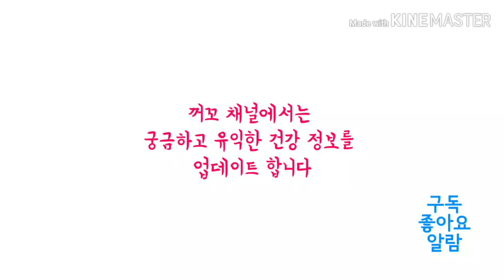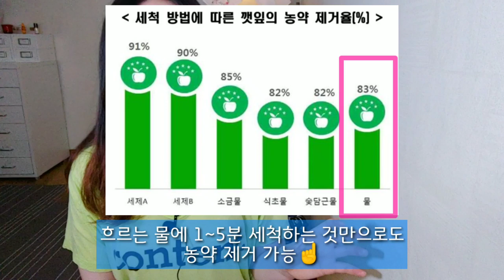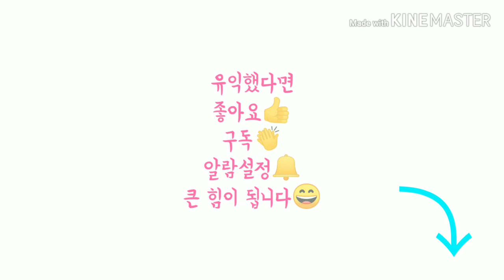훌륭한 프리바이오틱스｜이눌린의 9가지 놀라운 효능과 적정 복용량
▶내용정리

프로바이오틱스: 몸 속 유익균
프리바이오틱스: 장 내 유익한 박테리아가 분해하는 식이섬유의 일종으로 인간이 소화시킬 수 없는 탄수화물 유형(대부분 섬유질)이다.

장내 세균은 집단적으로 군집을 형성하고 우리 몸에서 많은 중요한 기능을 수행한다.(프리바이오틱스 하루 권장량 25~38g)
프로바이오틱스와프리바이오틱스를 골고루 섭취하면 이러한 박테리아의 균형이 잘 잡히므로 건강을 증진시킬 수 있다.

장내 박테리아가 프리바이오틱스를 분해하여 부티레이트, 아세테이트, 프로피온산과 같은 단쇄 지방산을 만들고
이러한 지방산들은 대장 세포를 위한 영양분이 되어 더 건강한 소화 체계를 만들어준다.
또 이 지방산들은 또한 혈류로 흡수되어 신진대사 건강을 증진시킬 수 있다.

이눌린의 이점

1. 포만감
2. 콜레스테롤 제거
3. 유익균의 먹이가 된다
4. 대변의 부피와 빈도를 증가시킨다
5. 칼슘과 마그네슘과 같은 미네랄 흡수 증가시킨다.
6. 혈당 조절
7. 지방 흡수 낮춤
8. 염증성장질환 개선
9. 대장암 위험 낮춤

▶제품정보

1. 광동 돼지감자차

2. FOS 이눌린

3. 사과 섬유

4. 차전자피

5. 블루보넷킬레이트 마그네슘

**본 채널의 아이허브와 쿠팡 링크를 통해 발생되는 구매는 저에게 금전적 도움이 될 수 있습니다.